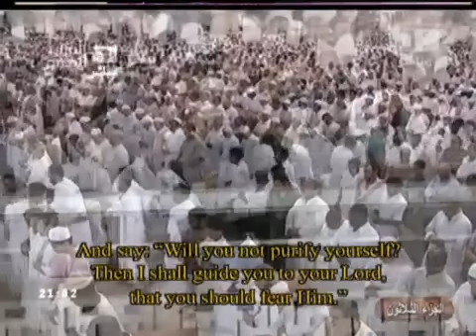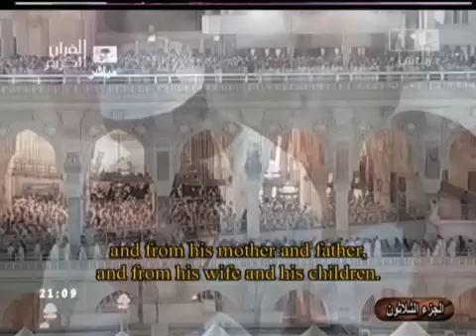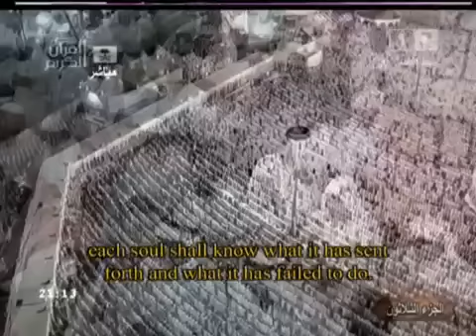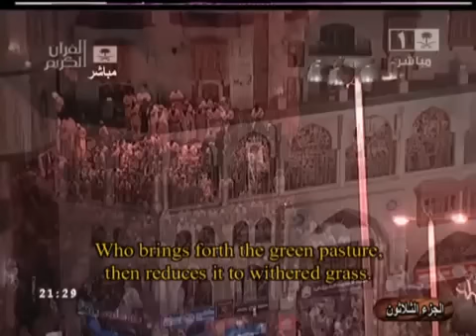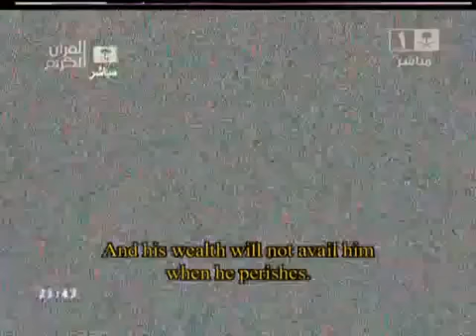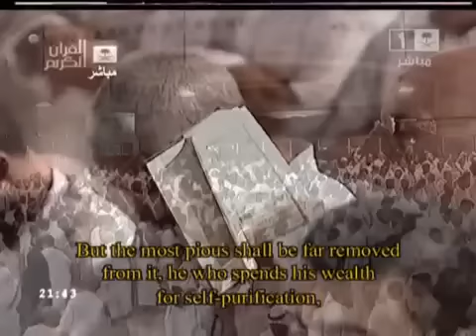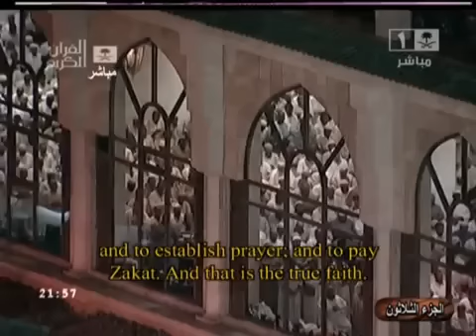Makkah Taraweeh 2010 Night 29 Full تراويح مكة 1431 هـ